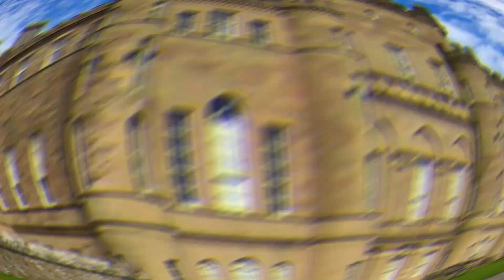Scotland's Most Epic Resort Experiences Top 10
Step into the lap of luxury as we embark on an extraordinary journey through Scotland's most epic castle hotels with KP Seven Travels! From the historic Borthwick Castle Hotel to the opulent Glenapp Castle Hotel, each accommodation we explore is a testament to Scotland's rich history and architectural marvels. Join us on this regal adventure as we unveil the secrets of these majestic castle hotels, where modern luxury meets the charm of a bygone era. Scotland's castle hotels await, promising a luxurious journey through history.

0:00 Intro
0:57 Edinburgh Castle Hotel
1:46 Inverlochi Castle Hotel
2:35 Ackergill Tower
3:18 Culzean Castle Hotel
4:35 Glenapp Castle Hotel
6:58 Borthwick Castle Hotel
7:03 Dornoch Castle Hotel